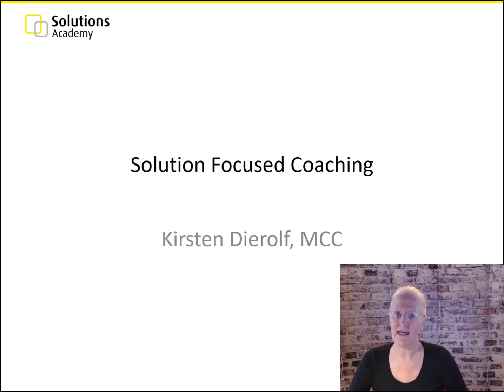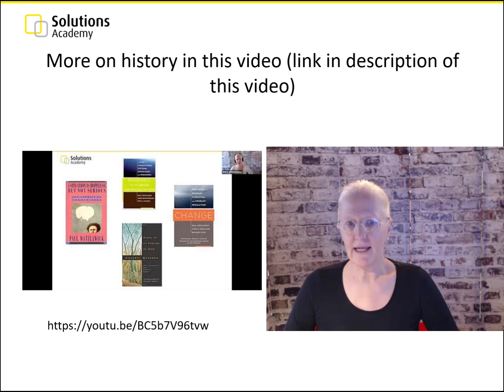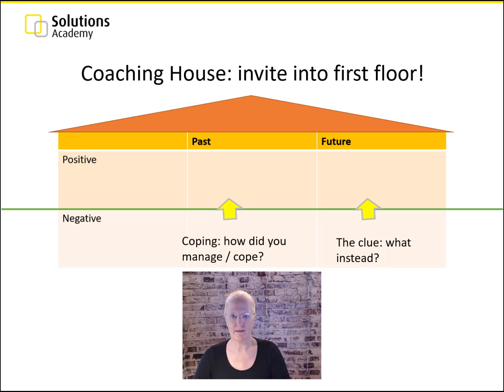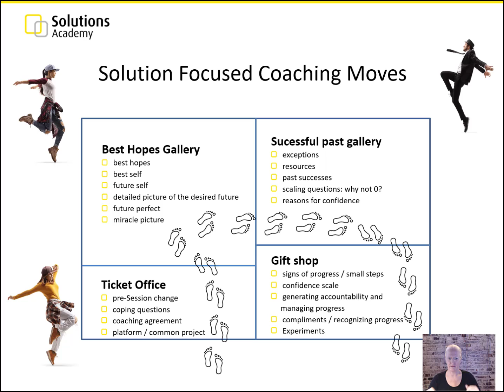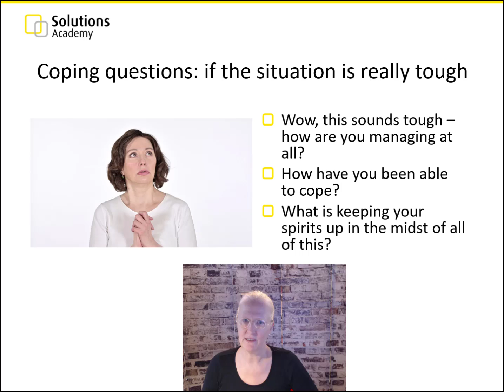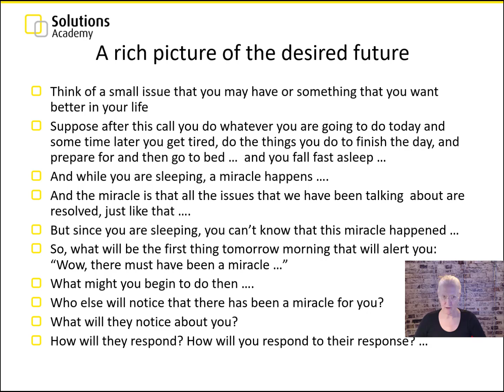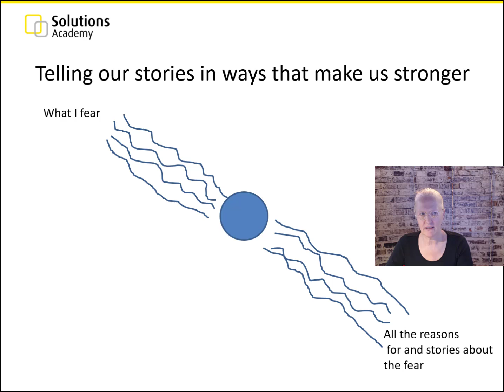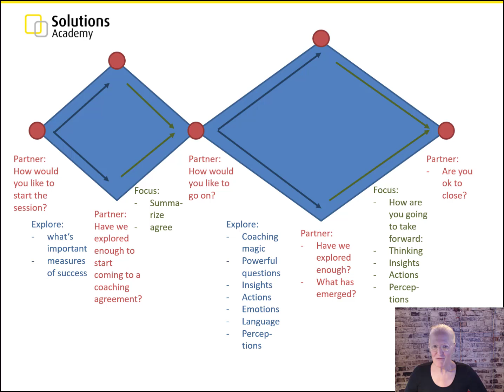Introduction to Solution Focused Coaching